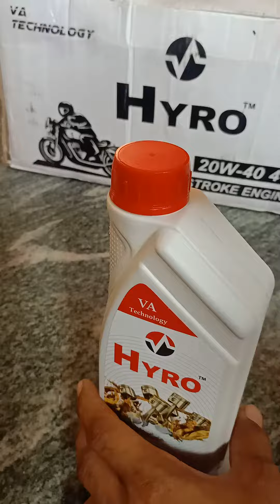hyro video support oil